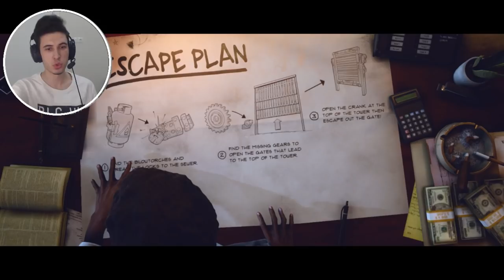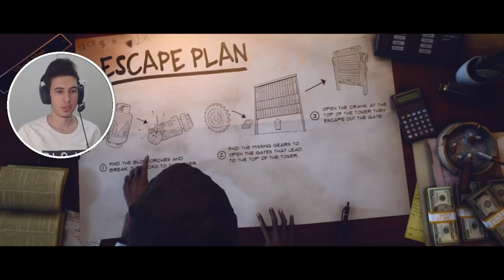YOUTUBE'A ÖZEL SERİLER BAŞLASIN ! LAST YEAR THE NIGHTMARE TÜRKÇE